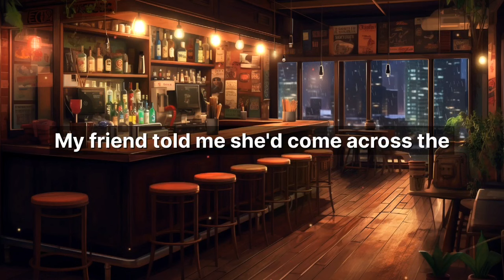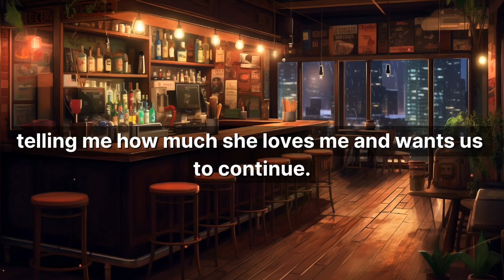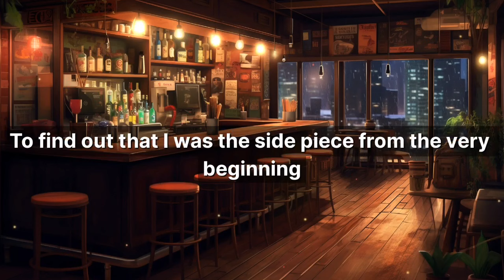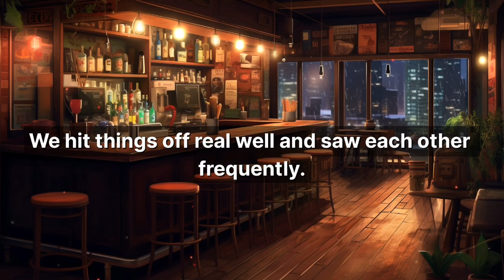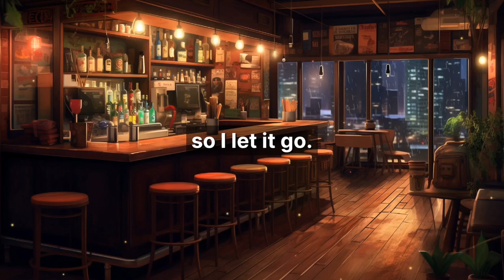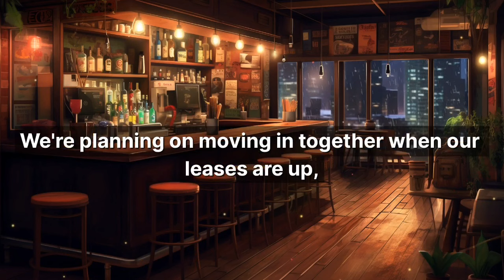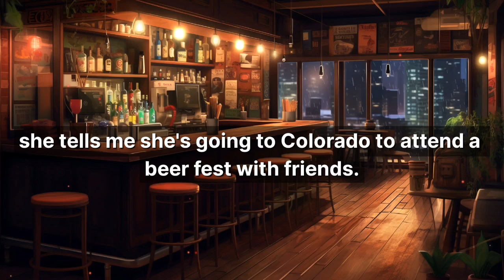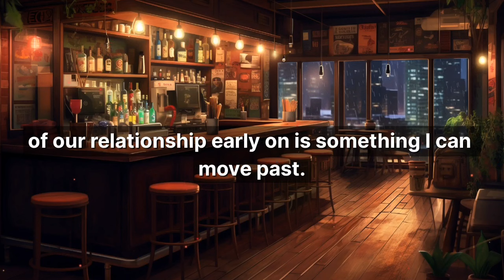GF was dating me on the side till her 'serious BF' proposed to her... UPDATED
cheating wife